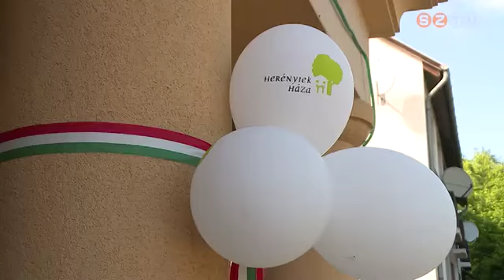Negyed évszázados fennállását ünnepelte a Herényi Kulturális és Sportegyesület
A jubileum alkalmából a civil szervezet megkapta a Vas Megyei Közgyűlés elismerő oklevelét is.